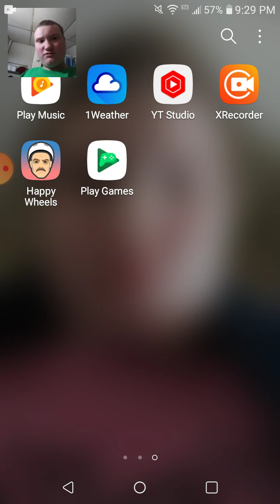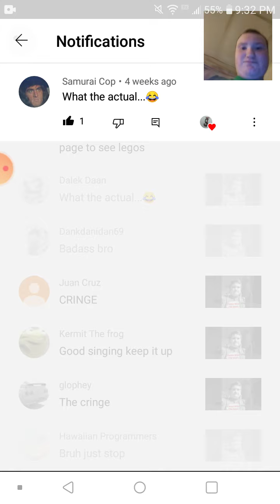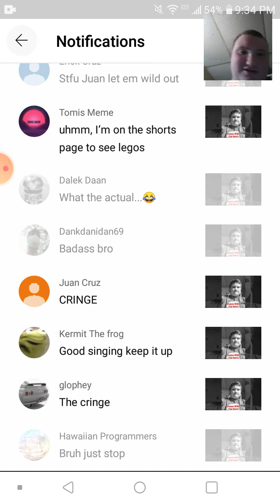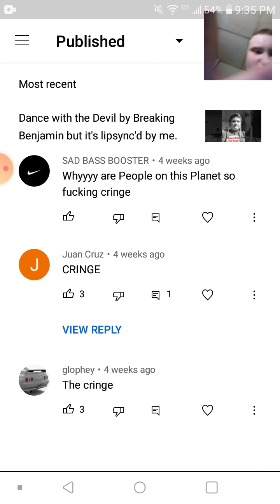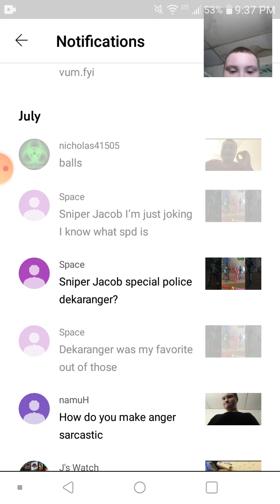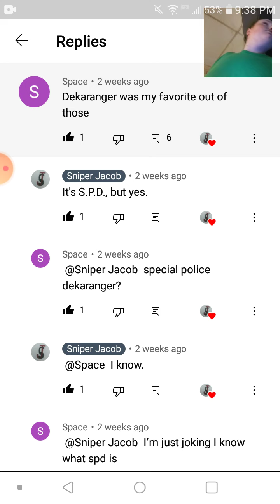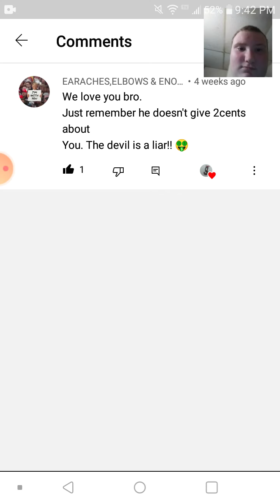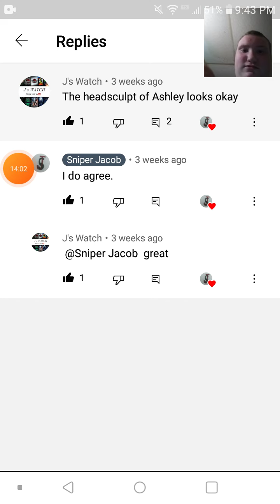Reacting to my comments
yuuuuuuuuuup!